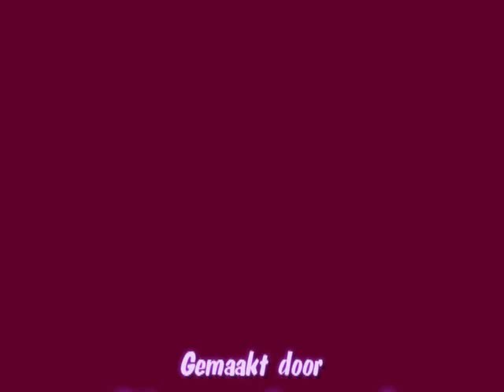Ida Bos Haaksbergen 2008